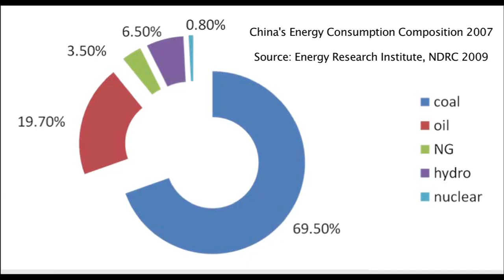Canada's role in reducing China's coal usage - Dr. Wenran Jiang [3/7]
China's environmental issues need to be understood in a global rather than a narrowly national context. While China as a nation is the largest emitter of carbon dioxide on a per capita basis Chinese citizens produce far fewer emissions than citizens in advanced industrial economies. Further a large proportion of these emissions result from export industries producing goods for export abroad.

Environmental protection and climate change mitigation are major concerns of the Chinese government even as industrial growth and increased domestic consumption drive ever larger emissions and energy demand. Coal now amounts to about 70 per cent of China's energy needs. Because of vastly increasing demand, this percentage is unlikely to decline even as cleaner energy sources expand.

At a time that Canada is looking at direct energy exports to China, Canadian policy makers need to link energy exports to environmental concerns in two ways. First, Chinese firms should be encouraged to invest in clean energy technology in Canada. Second, a principal aim should be reduction of China's dependence on coal through provision of less dirty oil and natural gas. To be effective, a national strategy is needed in which the provinces, Alberta in particular, are major players in connecting energy exports to environmental improvement.

Learn more about Asia Pacific Memo, by the Institute of Asian Research,